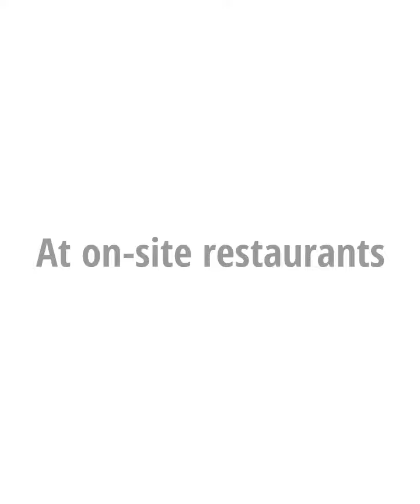What are some things that resorts are doing to keep you safe?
Laura H. shared some video clips from her time at a resort in Mexico to demonstrate some of the measures that hotels and resort properties are implementing in order to keep travelers safe.